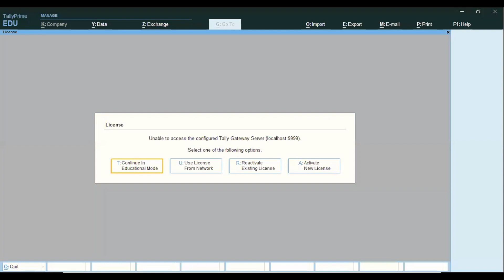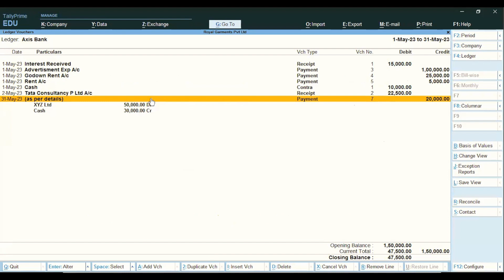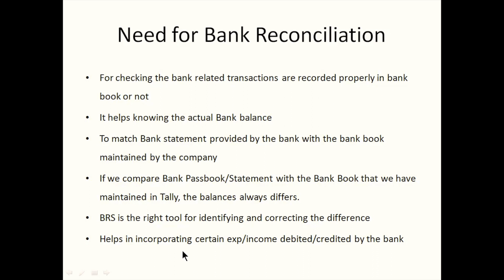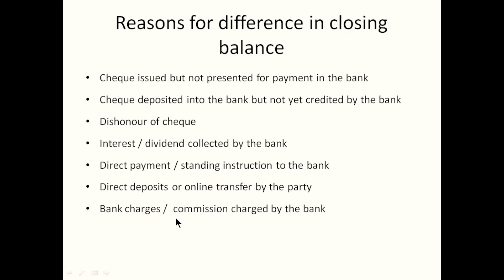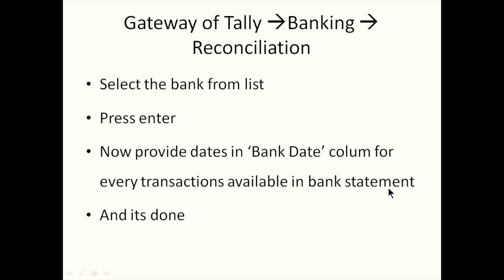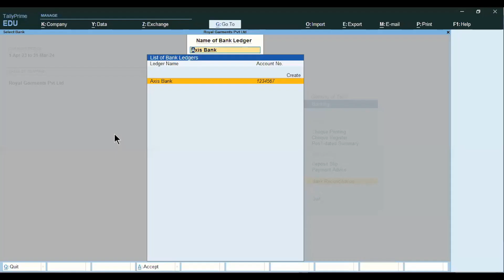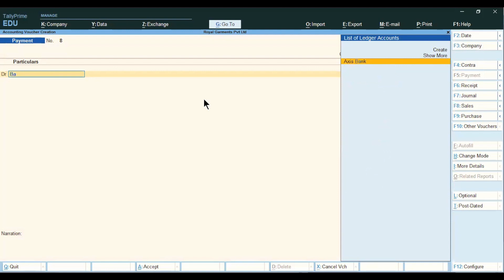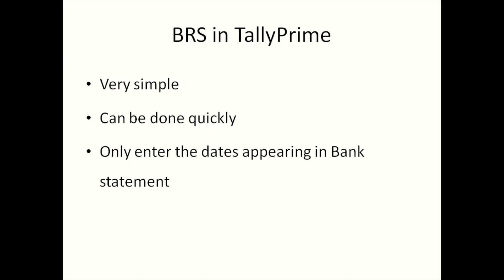Tally Bank Reconciliation: Expert Guidance & Tips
Bank reconciliation, our comprehensive tutorial on bank reconciliation statements (BRS) in Tally. Learn how to check bank-related details, reconcile Tally bank statements with actual bank statements, and understand the need for bank reconciliation. Discover the reasons for differences in closing balances and follow our step-by-step guide to matching bank statements with bank books in Tally. We'll also cover entries for missing bank transactions from bank statements, ensuring accuracy and completeness in your financial records.

00:55 Checking Bank related details in Tally
03:05 Tally Bank statement with Tally
04:12 Need for Bank Reconciliation
06:40 Reason for difference in Closing Balance
14:22 Bank Reconciliation statement ( BRS) in tally
17:27 How to match Bank statement with bank book in tally
23:00 Entries of missing bank transactions from Bank statement

👩‍💻 Learn Digital Academy:
This video is part of the Programming Foundations series presented by Learn Digital Academy.

📚 Enhance Your Learning:
Visit Learn Digital Academy's website for supplementary materials, coding exercises, and quizzes to reinforce your understanding of programming fundamentals.

To learn the course while experiencing  them with real-life projects and gaining all international and university certifications with 100% placement assistance and lifetime
upgradation support Enquire Now

Address: 09, Govindappa Building, 2nd Floor, 1st Main, 1st Cross, JP Nagar 4th Phase, Bengaluru, Karnataka 560078